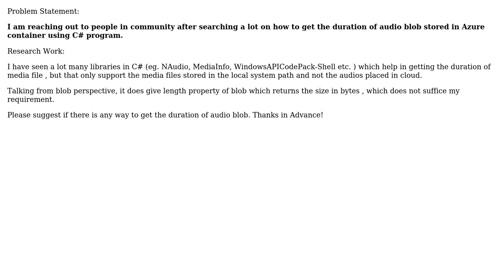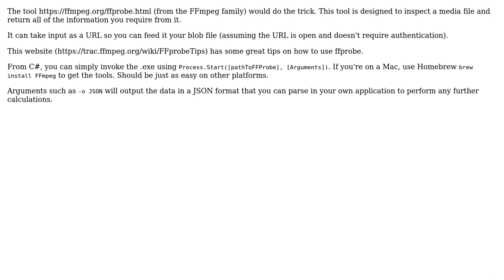Get the duration of audio blob stored in azure container using C#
With thanks & praise to God, and with thanks to the many people who have made this project possible! | Content (except music & images) licensed under CC BY-SA | Music | Images & others | With thanks to user James Woodall user Harmandeep Singh Kalsi and the Stack Exchange Network Trademarks are property of their respective owners. You are responsible for your own actions.